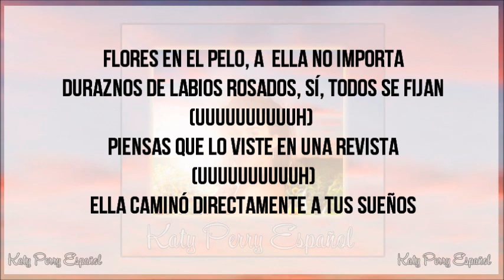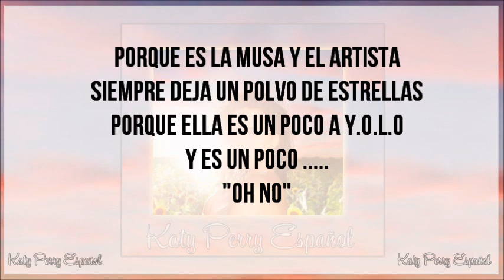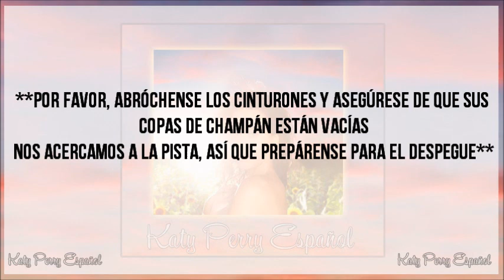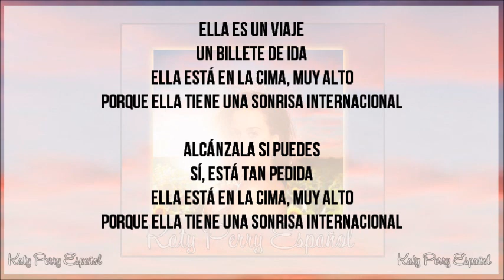Katy Perry - International Smile (Traducida//Subtitulada en Español)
*SIGNIFICADOS:
•COSMOPOLITA: Persona que conoce pueblos o paises y ha vivido en ellos y conoce todas sus costumbres
•Penny Lane: Penny Lane es una calle de donde los Beatles se inspiraron para hacer su canción del mismo nombre.

**Perdón por el audio, lo edite por derechos de Copyright**